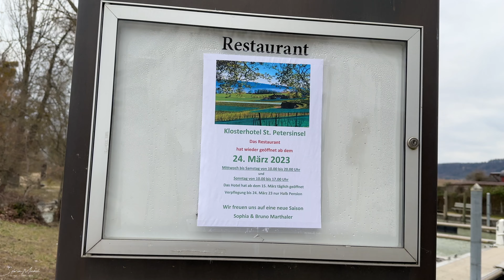St. Peters Insel Switzerland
0:00 Where we are: St. Peters Insel in Switzerland
01:16 A long long road to walk
02:41 Wild geese
04:16 New statistic about Swiss Tourism
6:09 Rasta time - playing in the waves of Bielersee
8:39 Klosterhotel St. Petersinsel
09:58 Fazit

I am often on the road in the Bernese Oberland. But sometimes I also want to discover something new. And so today I was drawn to St. Peter's Island on Lake Biel. This trip was meant more as a reconnaissance, because in winter it's dead here.
And so we set off from the car park at the harbour. The hike takes about 1 hour until you reach the end of the island. The hotel and the restaurant are closed in winter and open again on 24 March.

On this channel,  you will find the most beautiful videos of the best places to visit in Switzerland. Join me and my Swiss white shepherd Rasta on our hikes through Switzerland, visit dog-friendly hotels with us or just enjoy our trips in the Swiss mountains.

& The real Swissie Fan @nelymoraes2083